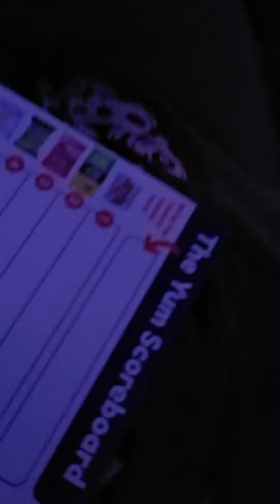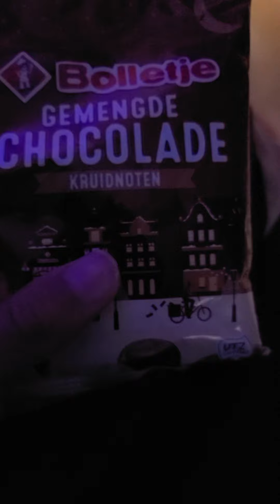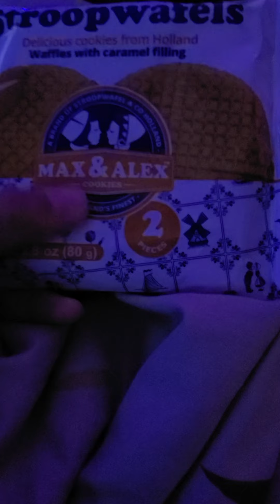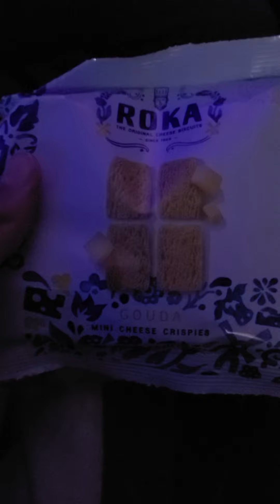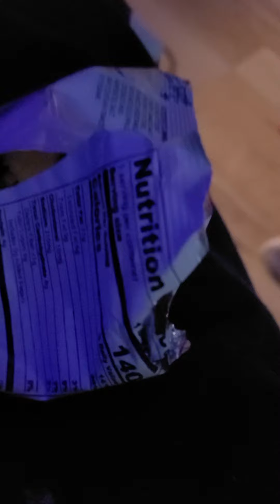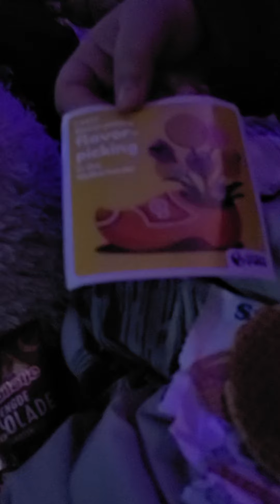Universal Yums Netherland (ft. Decaying Soul)